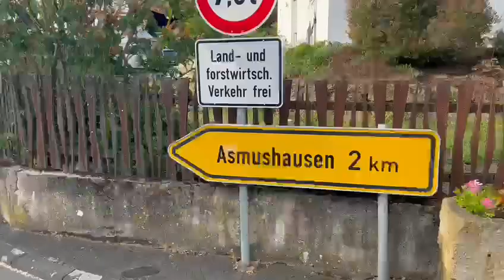almanyakoy ciftlik almanyadakoyyasami coban cobanlik almanyadaparakazanma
‎Gülsün kişisinden video